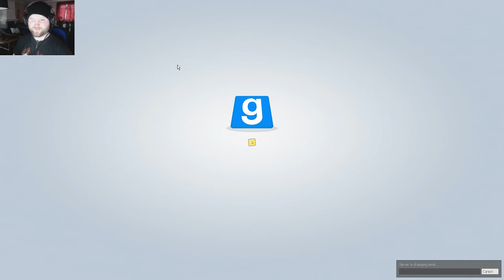[GER] TTT - Episode 6 - Die Flut kommt!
Playing: Garrys Mod - TTT - Trouble in Terrorist Town

Grossglockner